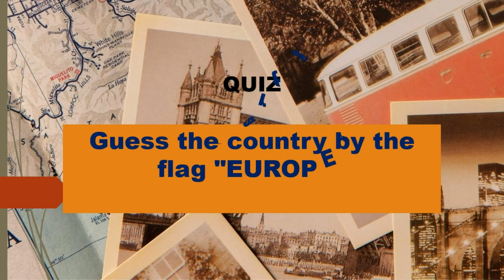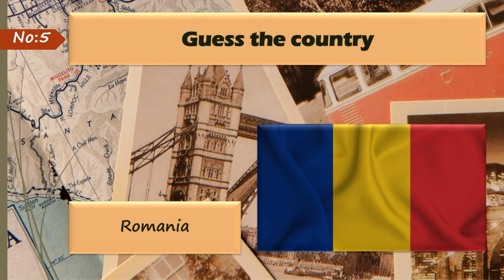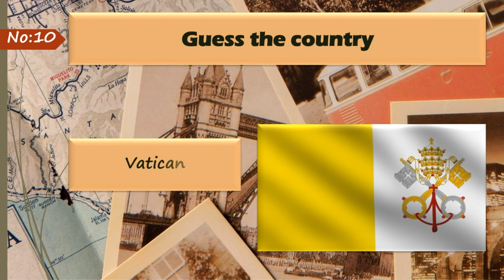Quiz | Guess the Country by Flag / Part 2.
How many country flags did you know?